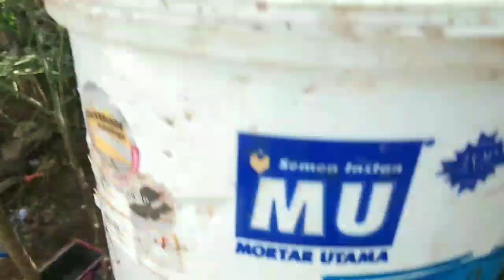menangkap ikan hias warna warni,ikan cupang ,ikan koi,ikan koki